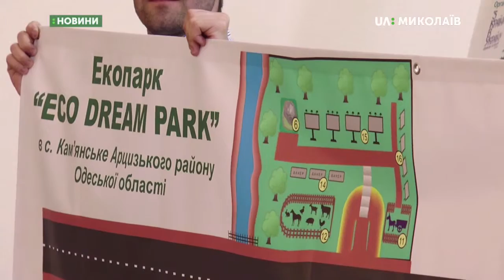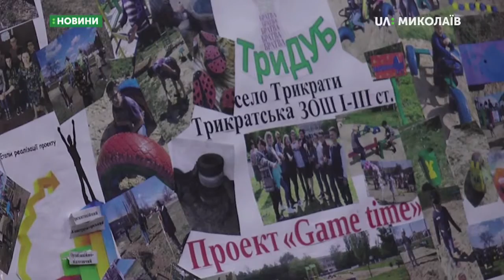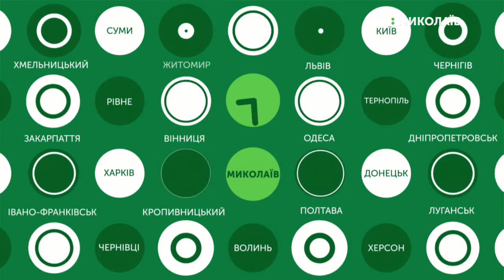10.06.2019. Новини. 17:00